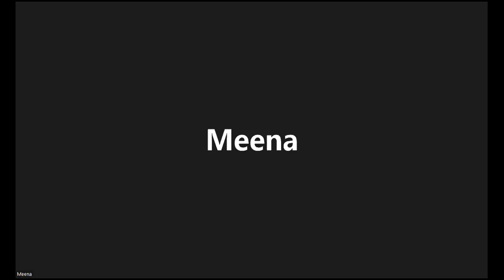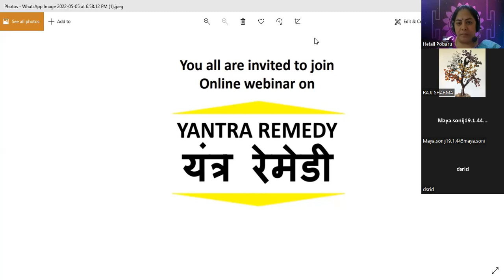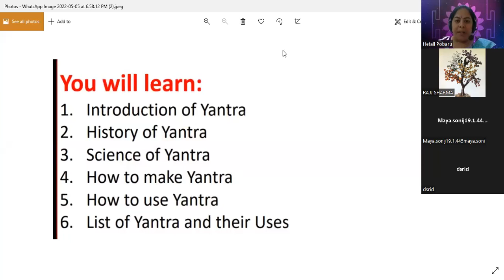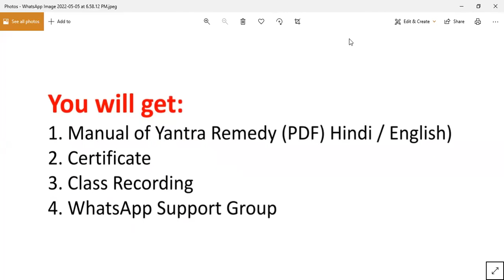YANTRA WEBINAR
The word  YANTRA  comes from the root word YAM which means instrument or support and TRA from TRANA, which means release from bondage.

Yantras are a tool illustrating a sacred geometrical pattern of numbers or designs, which emits cosmic positive energies & curb negative energies.

Y͞A͞N͞T͞R͞A͞S͞ H͞E͞L͞P͞ U͞S͞ T͞O͞
 � Bring in positive energies
 � Fulfill particular tasks or
       purposes
 �Curbs negative energies
 � Remove effects of evil
      eye and black magic

Learn to make Yantras.
 🟡 Create Yantras, Help
        others &
🔴 Create an avenue of
       income for yourself
       along with spiritual
       growth.

Date : 7th May, 2022
Time: 8.06 PM
Venue : LIVE ZOOM
EE RS 1234/-

THANKYOU
RAJJ SHARMA